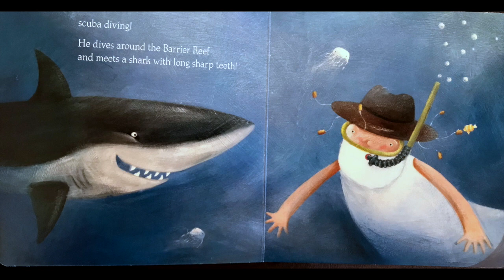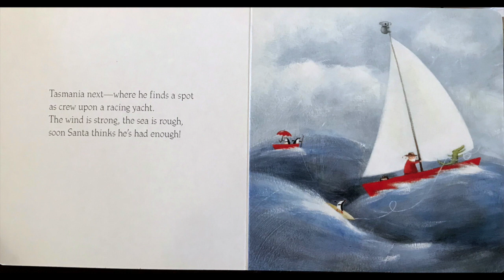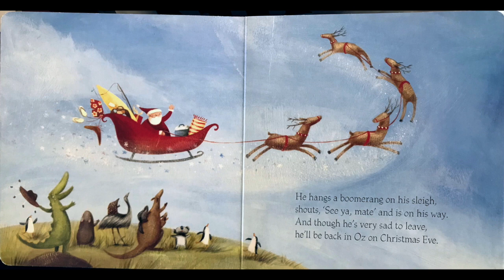Santa's Aussie Holiday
A read aloud of Santa's Aussie Holiday by Maria Farrer and Anna Walker. Used for Listen to Reading in our Daily 5 English block.